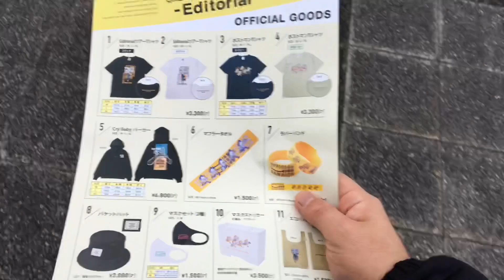Official髭男dismのライブに行ってきた！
ほぼ付き添いでしたが行ってよかったです